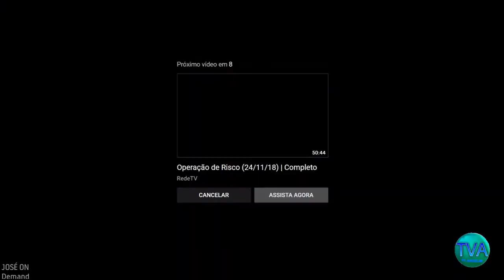Transição: Reprise do RedeTV News → Manhã no Ar (30/09/2021 - TV Angelim da Paraíba)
- Não digo nada, só observo...

APRESENTAÇÃO:
→ RedeTV News - Millena Machado e Augusto Xavier
→ Manhã no Ar - Emanoel Cardoso e Adrianne Diniz